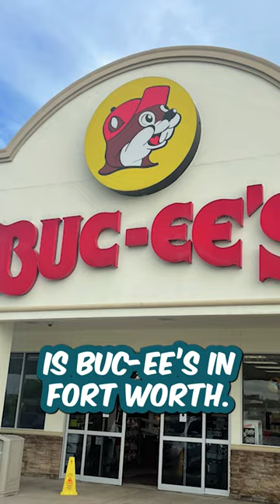Boondocking FAIL in our Camper Van at Buc-ee's!!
See what happened next by watching "WE GOT KICKED OUT! Boondocking Fail at Buc-ee’s in our Camper Van (RV Life)" on my YouTube channel!

🙋🏾‍♀️ About Us🙋🏻‍♂️